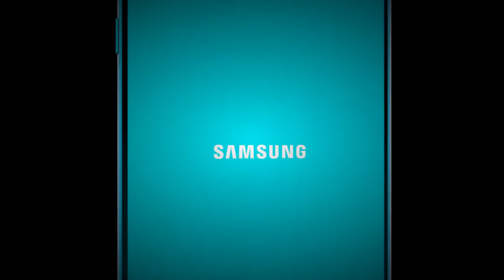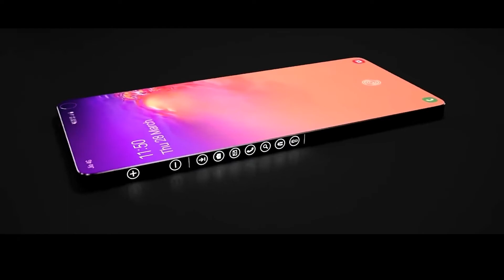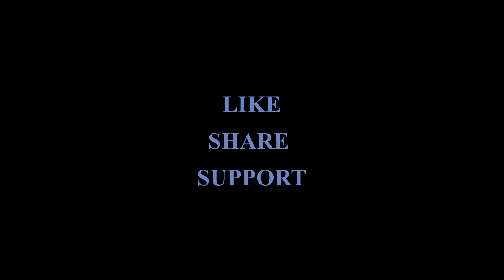SAMSUNG S21 ,LEAKS ,RELEASE DATE ,UPDATES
If rumors are to be believed, Samsung could bring an improved front-facing camera with the Galaxy S21 using a bigger sensor and optical image stabilization. The South Korean firm is reportedly testing two prototypes of the upcoming phone, one featuring a 1/2-inch sensor (probably with 48MP resolution) and the other featuring a 1/2.55-inch sensor (probably with 12MP resolution) with OIS.

It would be great if the company brings OIS to the front-facing camera as it enables smoother videos and shake-free still images even under low-light conditions. Whatever Samsung ends up choosing, it would be the first phone from the company to use such a large sensor for the selfie camera.

The Galaxy S20 and the Galaxy S20+ use a 1/3.2-inch 10MP selfie camera (Sony IMX375) with dual-pixel autofocus, while the Galaxy S20 Ultra uses a 1/2.65-inch 40MP (ISOCELL S5KGH1) sensor with Super PD autofocus. All the phones in the series can also record up to 4K 60fps videos using their front-facing cameras. The company first introduced selfie camera featuring autofocus with the Galaxy S8. Later, the Galaxy S10 series featured a selfie camera with an improved, dual-pixel PDAF mechanism.

If the company successfully brings an under-display selfie camera with a larger sensor, dual-pixel autofocus, and OIS in the Galaxy S21, it could be a considerable improvement to the phone’s appearance as well as image quality.
Samsung Galaxy S21 Expected Price Start $1300 To $1400